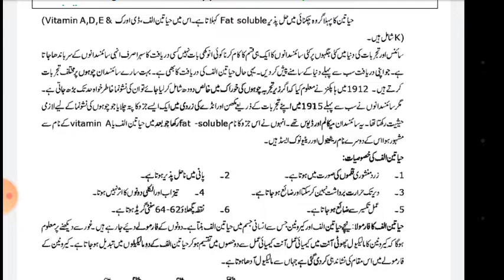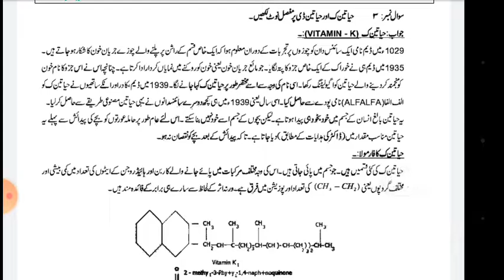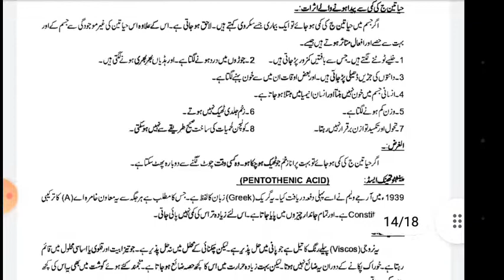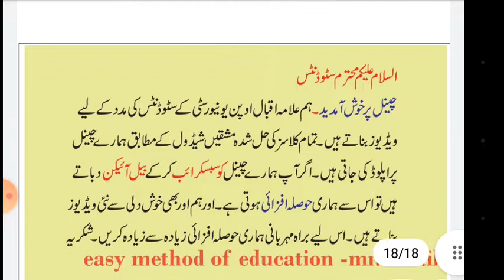aiou ba semester autumn 2021 code 484 solved assignment number 2 | easy method of education